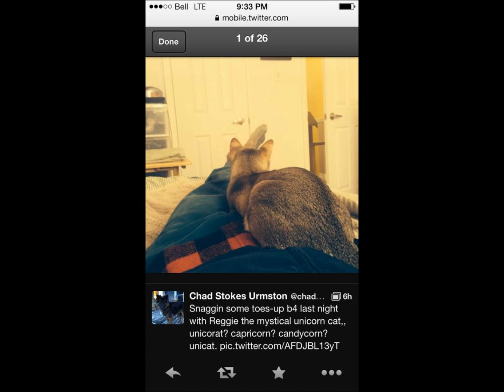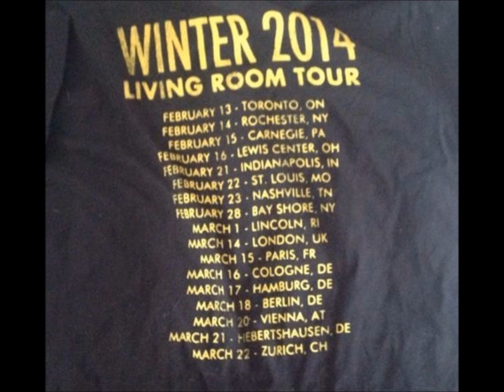Chadwick Stokes - Dead Badger - Toronto, ON - Living Room Tour - Winter 2014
Chad Stokes of State Radio and Dispatch